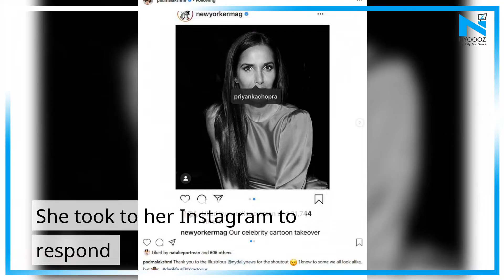Padma Lakshmi fumes over US media for confusing her with Priyanka Chopra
It happens very often when people misunderstood celebs with other fellow celebrities. Now, a US media confused celebrity chef Padma Lakshmi with Bollywood actress Priyanka Chopra. This irked Lakshmi and she called out The New Yorker for confusing her with Chopra.